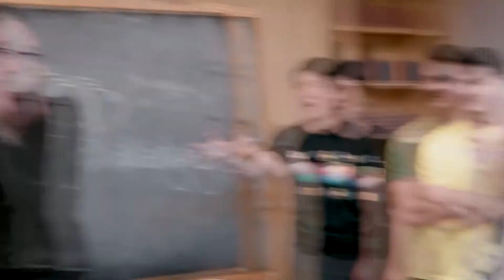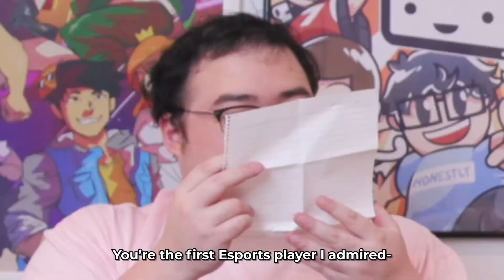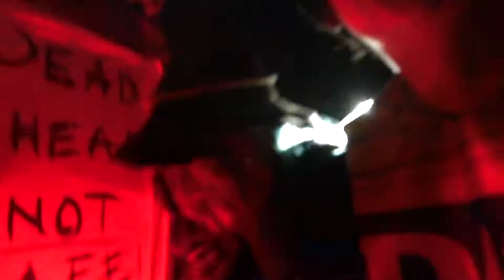7 Minutes Of Scarra Being The Best OTV Member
This is different from usual, but Scarra is best boy and I couldn't let it go unnoticed.